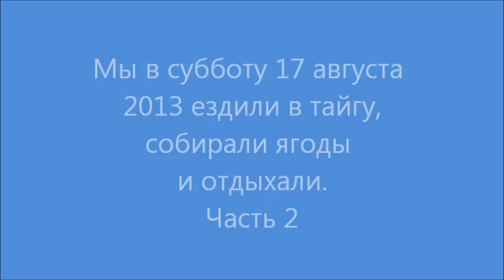Часть 2. Север Саскачевана. Ночёвка в лесах. Рыбалка. 17 Августа 2013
В лесу созрели и начали перезревать ягоды. Уже осыпалась малина, да и голубика на солнце начинала осыхать, и мы поспешили съездить ещё разок, успеть насладиться чудесной природой и дарами лесов. Поездка была просто изумительной, всем очень понравилось, успели совершить всё, что задумали, и даже более того. Сняли на камеру некоторые эпизоды поездки. Разведали несколько новых мест. В лесу при сборе ягод я спугнул оленя. Нашли скрытое от глаз людских озеро. И много другое...